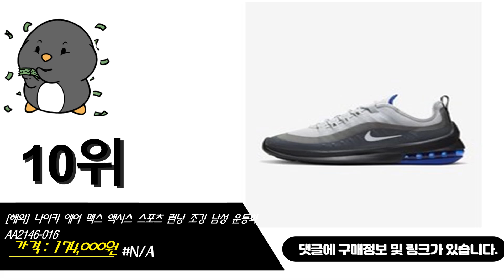나이키엑시스 운동화 이거추천합니다. 추천순위 TOP10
1위. 나이키_에어맥스 엑시스(GS) AH5222-100 화이트 운동화 [67,300원]
2위. 나이키 에어맥스 엑시스 런닝화 블랙 여자 운동화 워킹화 신발 AA2168-002 [75,000원]
3위. 나이키 우먼스 에어맥스 엑시스 AA2168-100 올백 [64,600원]
4위. 나이키 런닝화 에어맥스 엑시스 (GS) (AH5222-100) [109,000원]
5위. 나이키 나이키 에어맥스 엑시스 (GS) (AH5222-001) [79,000원]
6위. 국내 매장판 에어맥스 엑시스 흰검 [88,000원]
7위. 나이키 아동용 에어맥스 엑시스 TD 운동화 AH5224-402 [61,750원]
8위. 나이키 런닝화 에어맥스 엑시스 (GS) (AH5222-100) [68,500원]
9위. 나이키 에어 맥스 엑시스 운동화 AA2146-009 [103,900원]
10위. #[해외] 나이키 에어 맥스 엑시스 스포츠 런닝 조깅 남성 운동화 AA2146-016   [174,000원]